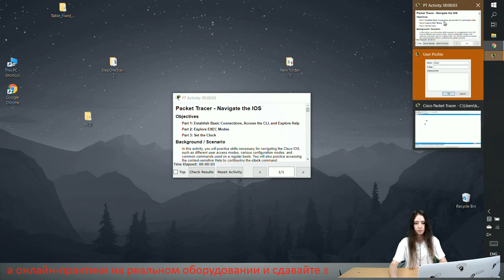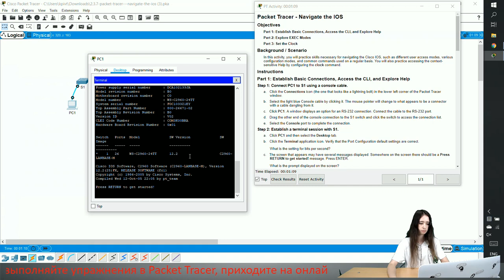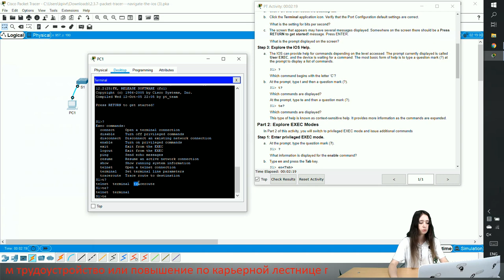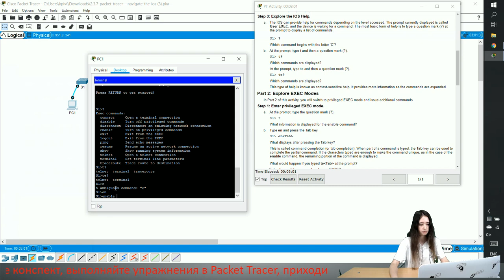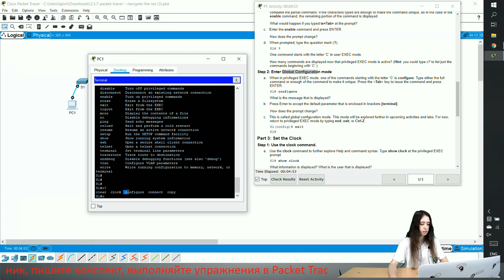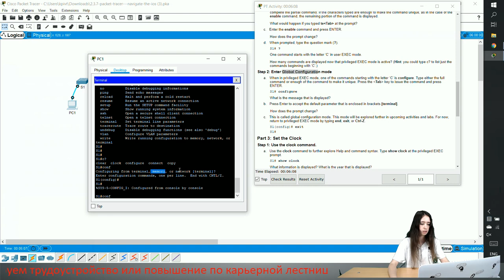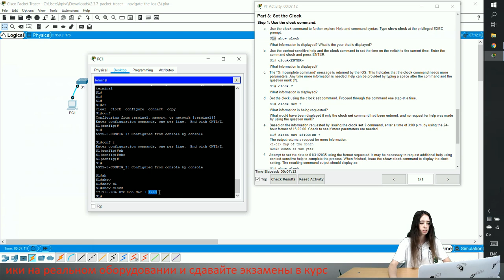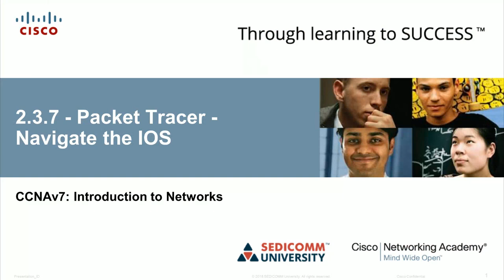Курс Молодого Бойца Cisco Часть 1 2021 CCNA 1 ITN 2.3.7 Cisco Packet Tracer – Navigate the IOS